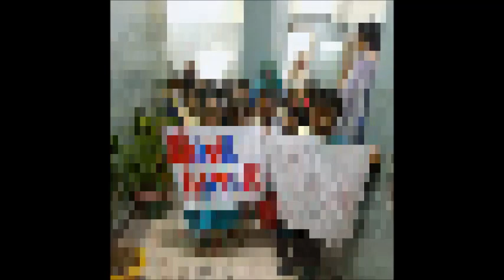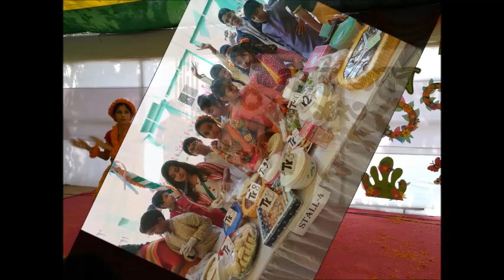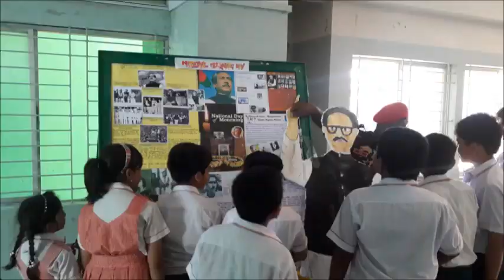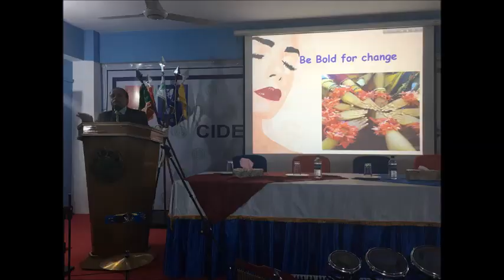CIDER International School in 2016-2017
CIDER International School the best English medium school in Chittagong. cisbd.org